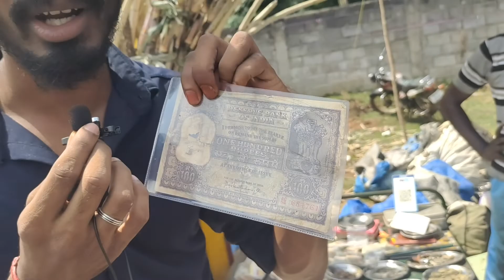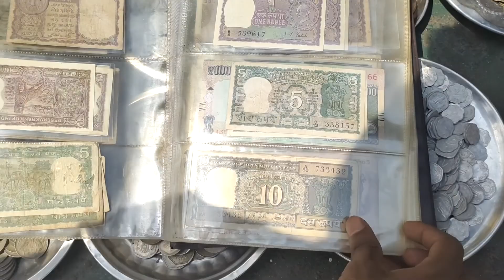Pallavaram Friday market | low price furnitures and home appliance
Hello guys 👋

    This is a 2nd part of the previous video and it’s  about A to Z things market at Pallavaram (santhai). In village side they have this kind of market for one day and the same way we can see here. Whose  who want to buy products with low price and best quality can visit this market .
There are furnitures, gadgets, pets ,dresses,vegetables, groceries etc……..all in all things are available here but only one day (FRIDAY). Must visit this and take one good experience.

Details :

Old and new furniture
Owner name: Lokesh
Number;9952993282